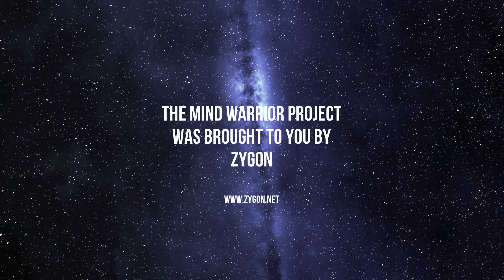The Universe is Consciousness Part I: How The Law of Attraction Allows Your Mind To Create Reality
A Mind Warrior Project Podcast #4: The Universe is Consciousness - goes into depth and specifics on how the Law of Attraction works, as a discussion between Dane and Rob continues on the recent release of The Way of the Mind Warrior.